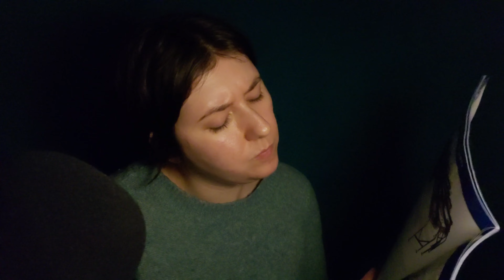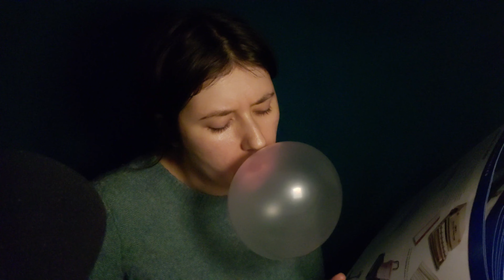ASMR | No Talking Gum Chewing and Magazine Flipping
Hi hi, everyone! Today's video for you all is another gum chewing and bubble blowing video with the addition of some magazine flipping sounds. Decided to go no talking on this one because I tend to get a little chatty in the gum chewing vids and while that's great, it's nice to mix it up as well. Also, there was no outro to this vid since it wouldn't really have made sense, but I made an outro from some of the fast gum chewing triggers I've done and plan on making sure every video of mine from now on has a longer outro since YT is rolling out the post-roll ads this month. Hope you're all doing well and hope you enjoy ❤

I normally post Monday, Wednesday, and either Friday or Saturday!